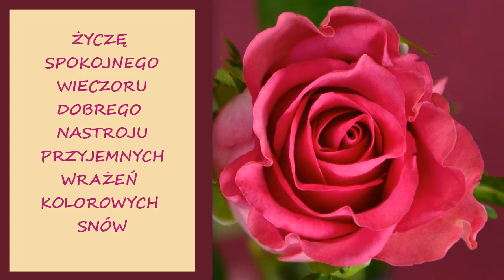🎵🎶🌺🌷💖🌸 MIŁEGO WIECZORU🎵🎶🌺🌷💖🌸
życzę miłego nastrojowego wieczoru
i dobrych snów w nocy